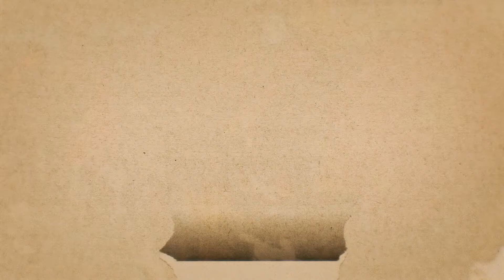Sài Gòn - Chuyện của "những người con Sài phố" (P1)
"Ký ức Sài Gòn – TP.HCM" rất hân hạnh khi có sự góp mặt của hơn 60 nghệ sĩ. Trong đó, có rất nhiều nghệ sĩ được sinh ra và lớn lên tại TP.HCM - "Những người con Sài phố". Chúng ta hãy nhìn lại và lắng nghe câu chuyện truyền cảm hứng từ các nghệ sĩ, những người đã và đang được thành phố cưu mang, giúp họ ngày một phát triển.